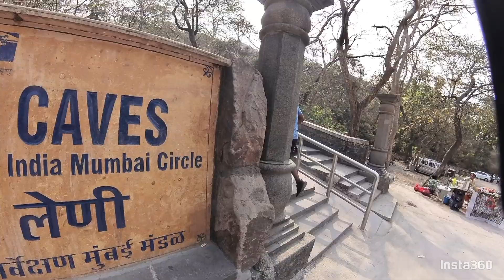cycling ride SGNP Mumbai matro MMRDA insta 360#